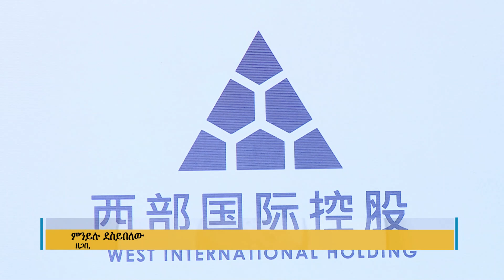የኢትዮጵያና የቻይና ኩባንያዎች ጥምረት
Arabic Facebook: تلفزيون والتا بالعربي Walta TV Arabic